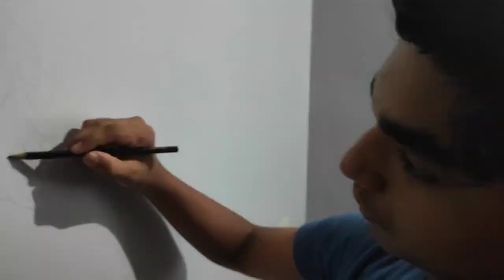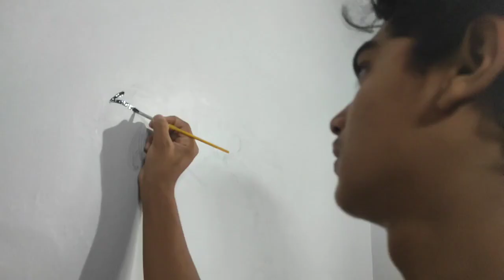Painting Dream Catcher on wall || Wall painting looks like wall stickers...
Painting Dream Catcher on wall using acrylic colour . Beautiful wall paintings
My other wall paintings 👇👇👇